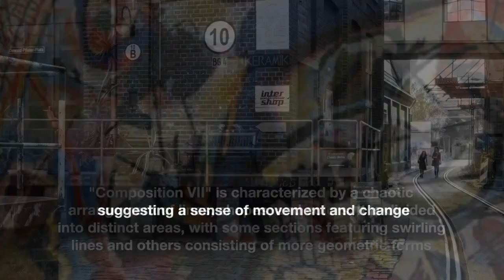Composition VII by Wassily Kandinsky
Wassily Kandinsky was an artist.
Wassily Kandinsky was a Russian painter and art thinker who lived from 1866 to 1944. He is often credited with starting abstract art. He was born in Moscow and went to school to learn about law and business before going into art. Kandinsky was an important part of the Blue Rider movement, which wanted to break away from traditional forms of art and focus on abstraction.

Impressionism and Fauvism had a big impact on Kandinsky's early works, but he soon started to create his own style. He thought that art should be a way to show spirituality and that color and shape could be used to make people feel and think about things.

Kandinsky's "On the Spiritual in Art," which came out in 1911, was a very important book in which he explained his ideas about how art and faith are related. He thought that art could go beyond the physical world and touch the spiritual world.

During his work, Kandinsky tried out oil paint, watercolor, and printmaking, among other things. He was also a good teacher, and he worked at the German Bauhaus school of art and design.

Kandinsky's later works were full of bright colors and moving shapes. He often used geometric shapes and lines to make surreal pieces that were meant to make people feel at peace and in harmony. Some of Kandinsky's most well-known works are "Composition VII," "Yellow-Red-Blue," and "Improvisation 28."

Kandinsky was also interested in music, which he thought was closely related to visual art. He often called his works "compositions" because he thought they used rhythm, harmony, and melody in the same way that music does.

During World War II, Kandinsky had to leave Germany and spend his last years in France. He died in 1944, when he was 77 years old.

"Composition" works of art
Wassily Kandinsky worked on a set of paintings called "Composition" over the course of his life. Kandinsky used abstraction to show how he felt spiritually and emotionally. His works are known for their use of color, shape, and lively composition.

After trying out different kinds of figurative art for a while, Kandinsky started making compositions in the early 1910s. Theosophy, a spiritual movement that stressed the unity of all things and the search for a deeper knowledge of the universe, influenced his first pieces. His earlier works, like "Composition V" (1911), were influenced by nature, but his later works, like "Composition VII" (1913), became more and more abstract and didn't look like anything real.

Kandinsky's early works had bright colors and simple shapes that were often put together in a way that gave the impression of movement and energy. He was interested in learning more about the connection between color and mood, and he thought that art had the power to show what the artist really thought and felt.